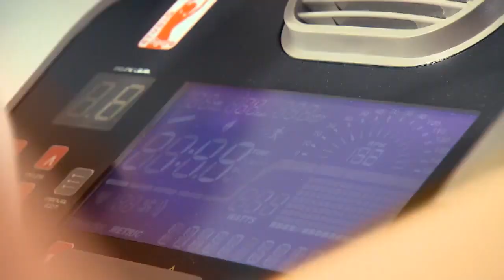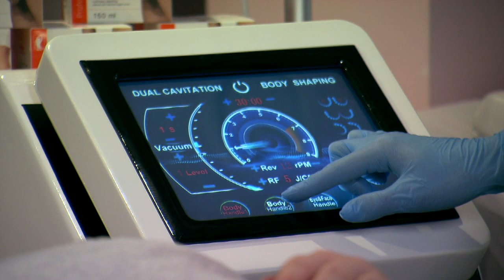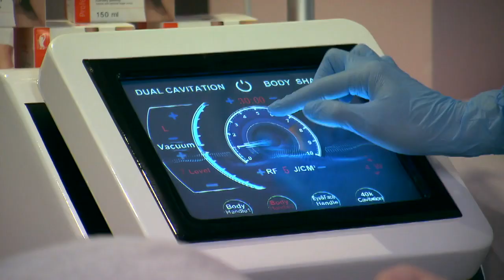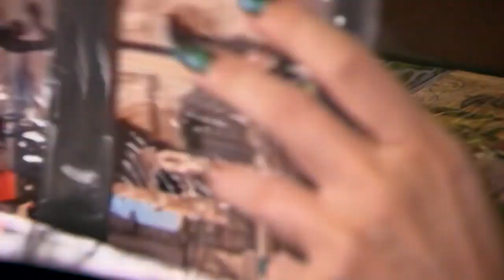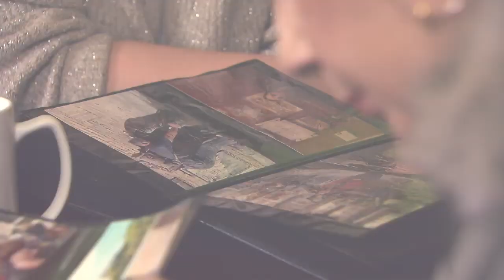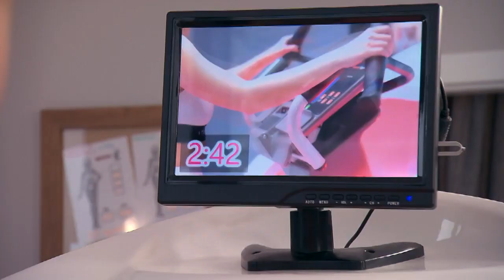Metamorfozy Studio Figura odc. 4 Jak ujędrnić skórę w trakcie odchudzania.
Kosmetolog Ilona Siwek opowiedziała jak wspierać zabiegami kosmetologii estetycznej proces redukcji centymetrów. Zobacz jak nasze bohaterki pokonują własne słabości oraz co je motywuje.Oglądaj nas co czwartek w PNŚ około 11:15! Co czwartek o 14:00!Zaglądaj na - czekają na Ciebie zakulisowe materiały z planu oraz dodatkowe filmy z uczestniczkami.Obserwuj nas również na